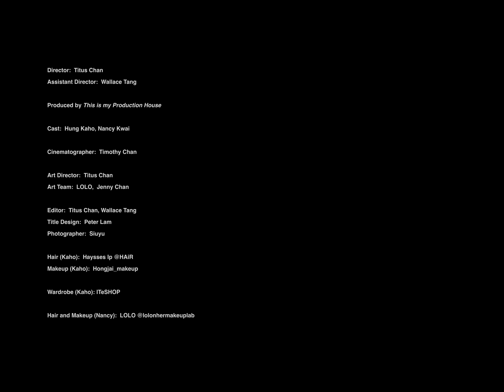洪嘉豪 Hung Kaho - 這天那天某天 Days (Official Lyric Video)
「我們」緣於一剎衝動。
然而，這一剎的光陰並不足以兌換我們的昨天與明天……
這天、那天、某天，我們將注定分離。

曲：洪嘉豪
詞：洪嘉豪
編：洪嘉豪
監：洪嘉豪

什麼 如果 如果 還可
不必說愛你附和
不講爭吵只因我

時光 無多 情願 一個
用力把傷心撕破
別在意這麼一課

說聲道別為著隨時心死
等待寂寞後無人想起  這心理
分手最美時機

這天那天某天昨天明天
說不太想結束卻不可以避免
多麼的討厭
流著淚說  來日別相見

再不會不再不要不隨便
有點覺得你不錯便盲目心跳
這種的結局重演
再都愛不到了

時光 無多 毋須 找我
剩下的光陰怎過
日後碰見再祝賀

也許現在盡量維持安好
心內獨白又如何糟糕  想不到
再多相愛也遲早

這種的結局重演
殘酷再兌現

昨天那天某天這天明天
你給我的記憶最好不用懷緬
相戀不可改變
誰亦自我 誰逃避不了

再不要不會不再不隨便
結識你想你親你請停下幾秒
擁抱換來的苦笑
再都愛不到了

Production Credits:

All instruments by Kaho Hung
Recorded by Kaho Hung
Mixed by Kaho Hung / mamankin
Mastered by mamankin